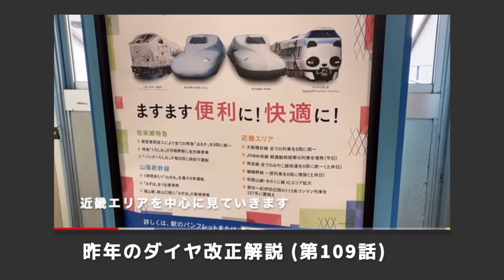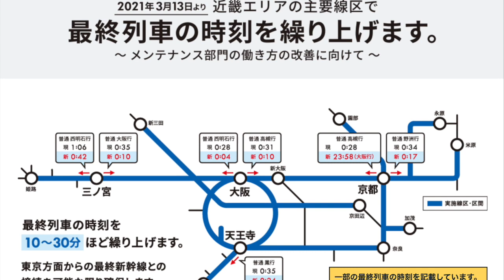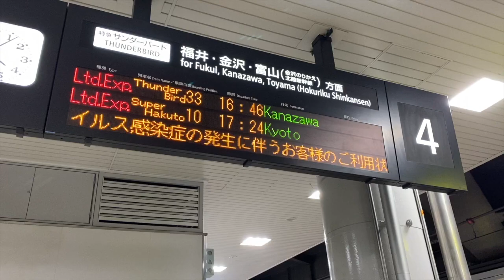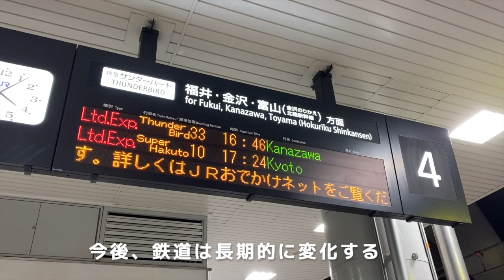【2021年春】JR西日本ダイヤ改正で何が変わる？〜迷列車【中の人編】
毎年そうですが近畿エリアのみ解説します！2021年3月13日の改正はこれまでと大きく異なります。JR近畿エリアでは最終列車の繰り上げ、特急列車の通勤ライナー化、減便や運休など縮小傾向の変更が行われます。271系関空特急はるかが復活し、らくラクはりまが大久保に停車するなど、興味深い話題もあります。